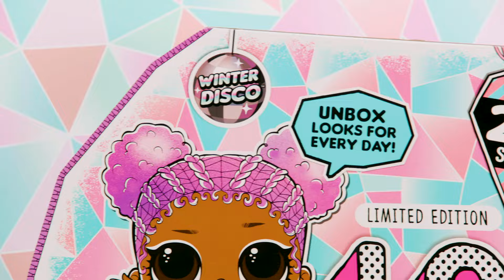How Do You Unbox Winter Disco OOTD? | Outfit Of The Day | L.O.L. Surprise!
Get ready to chill out and boogie down with all the B.B.s at the winter disco!

Unbox 25+ surprises with LOL Surprise! OOTD outfit of the day Winter Disco. Includes an exclusive LOL Surprise! , Snow Jamz, who is ready to strut her stuff at the dazzling winter disco. Follow the numbers under the "ice" To unbox more fashions, shoes, and accessories to create winter looks that will take her from the snow day to the par-tay. There are 24 fabulous fashion pieces to unbox in total, including chic earmuffs, fabulous dresses, and cute snow boots. Mix 'N match for endless fashion combos!

Cruise around town with this latest LOL Surprise compilation!

Keep up with the latest LOL Surprise! news!